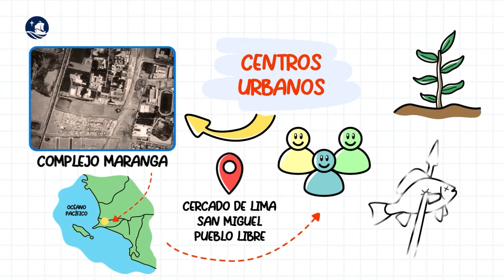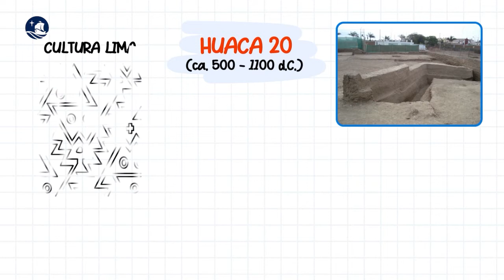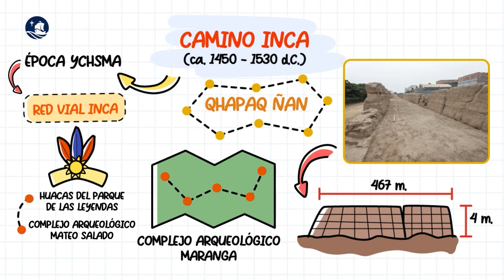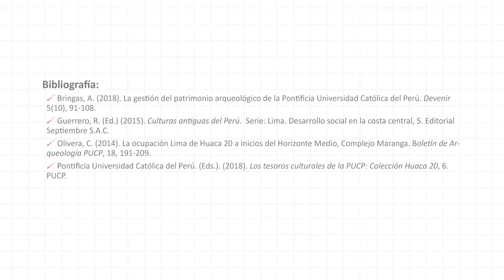AnimaCultura - Huacas PUCP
AnimaCultura | 📣 ¿Sabías que existen estructuras de hace cientos de años en la PUCP? 👀 Estas son conocidas como la Huaca 20, la Huaca 64 y el Camino Inca, y se encuentran dentro de nuestra universidad. En esta AnimaCultura te contamos sobre su importancia y los hallazgos más relevantes para su historia. 🇵🇪👏

👉Las huacas del campus de la PUCP juegan un rol importantísimo para conocer la historia prehispánica de nuestra ciudad, así como también, comprender más del desarrollo cultural del territorio que ocupa nuestra universidad hoy en día. 👏🏼